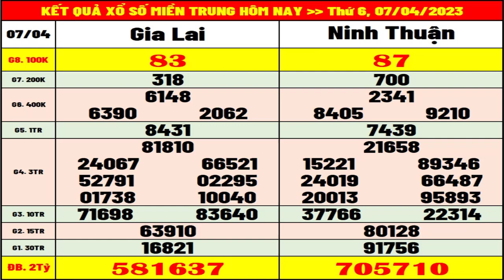Kết quả xổ số miền trung hôm nay ngày 7/4/2023 (xs Gia Lai, xs Ninh Thuận)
+ Thứ 2: Thừa T. Huế (XSTTH), Phú Yên (XSPY)
+ Thứ 3: Đắk Lắk (XSDLK), Quảng Nam (XSQNM)
+ Thứ 4: Đà Nẵng (XSDNG), Khánh Hòa (XSKH)
+ Thứ 5: Bình Định (XSBDI), Quảng Trị (XSQT), Quảng Bình (XSQB)
+ Thứ 6: Gia Lai (XSGL), Ninh Thuận (XSNT)
+ Thứ 7: Đà Nẵng (XSDNG), Quảng Ngãi (XSQNG), Đắk Nông (XSDNO)
+ Chủ Nhật: Khánh Hòa (XSKH), Kon Tum (XSKT)